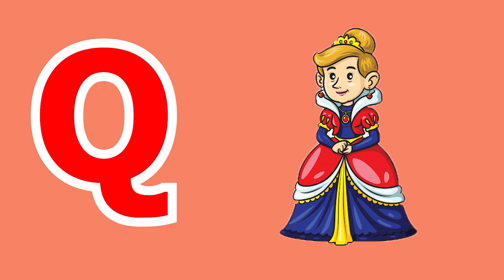Phonics Song with TWO Words A For Apple ABC Alphabet Songs with Sounds for Kids Nursery Rhymes